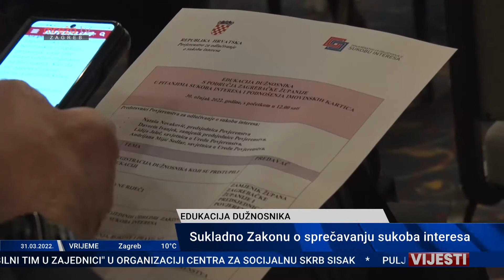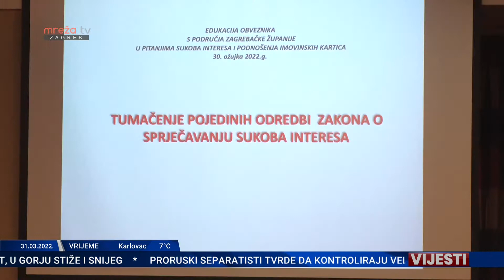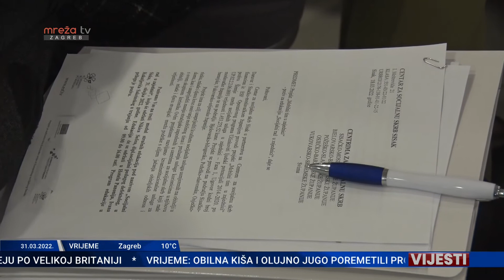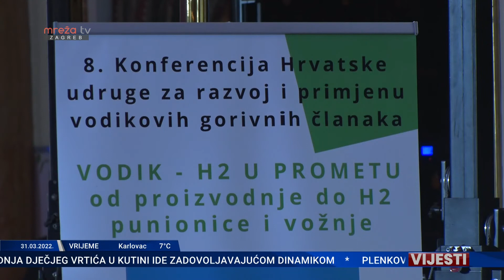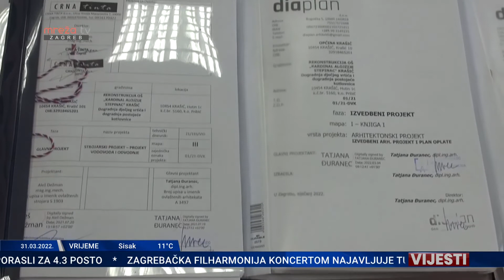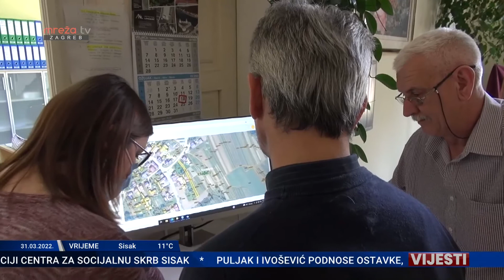VIJESTI 31.03.2022.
MrežaTV